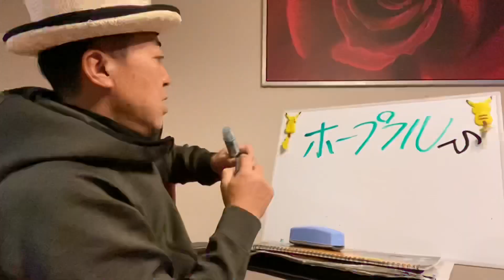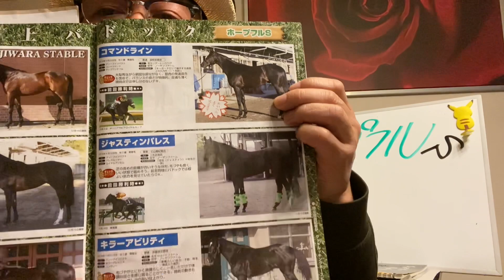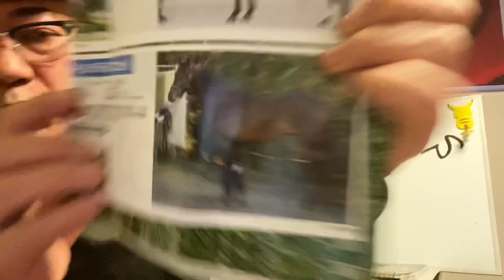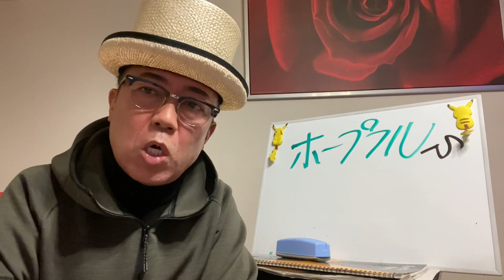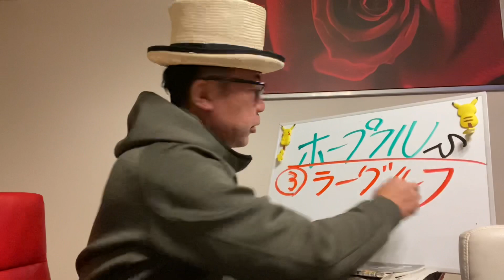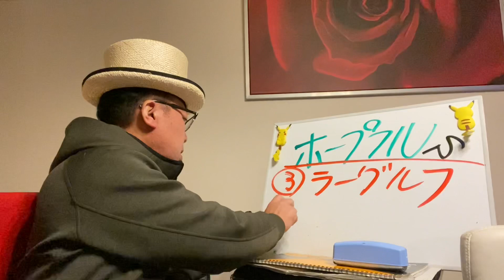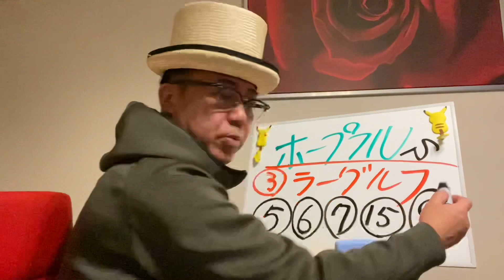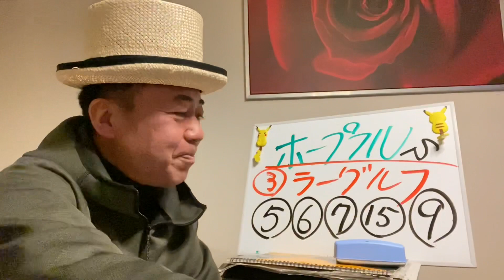【ホープフルS予想】無理せず馬券を楽しみましょう‼︎命！あの馬良いよね！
皆さん有馬の傷は癒えないけど、明日やります。２歳の若駒‼️何が来るか分かりません！だって２歳の子供ですから〜無事に完走してね👺
無理せず馬券を楽しみましょう♪
明後日29日.東京大賞典はBSフジで生放送スタジオ出ます。
細江さんもいますよ〜命🔥